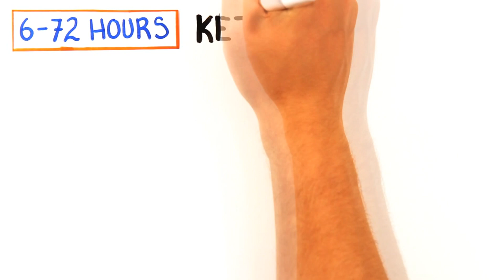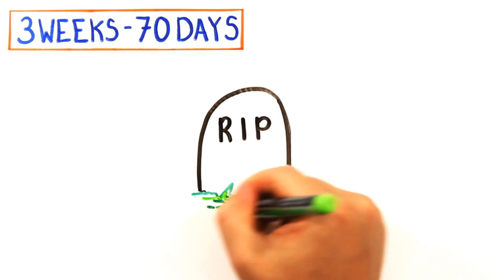Голод и его последствия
Яндекс
WebMoney:
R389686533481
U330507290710